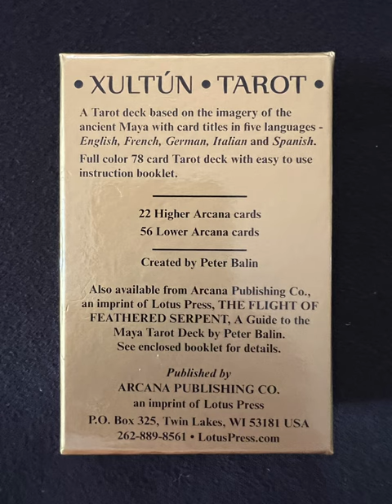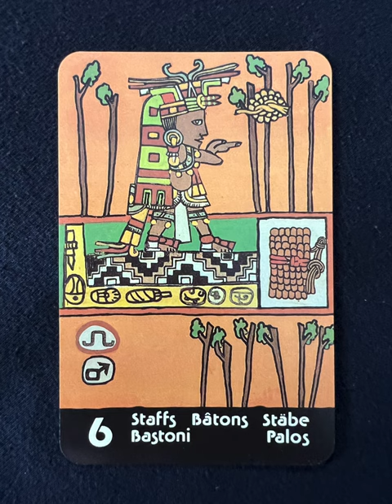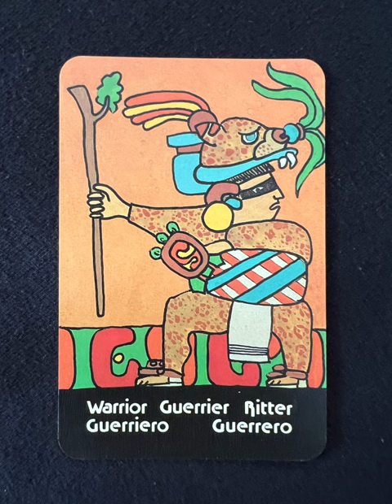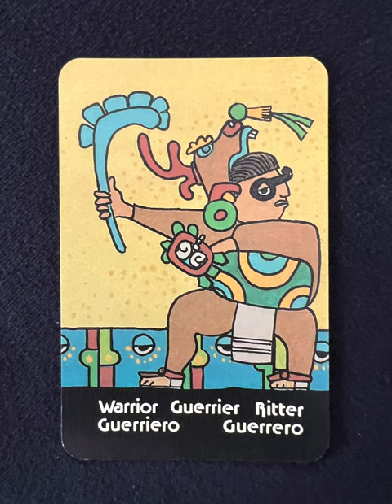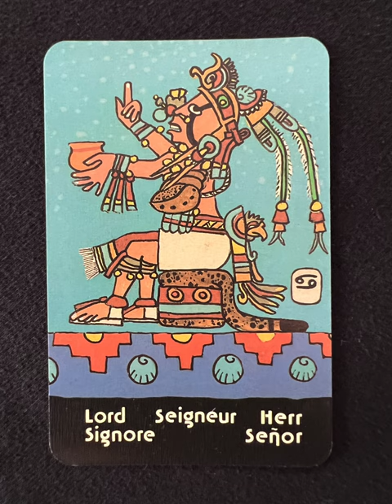Xultun Maya Tarot - a tarot deck flip thru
Xultun Maya Tarot by Peter Balin - a tarot deck flip thru
Xulton Maya Tarot flip through

Tarot Teasers

The Xultun Tarot

Xultun Tarot first edition 1976The Xultun Tarot, created in 1976, was the first of the non-Western or indigenous tarot decks.  It is based on images from Maya history and culture and is also known as the Maya Tarot or the Maya Book of Life. The cards were printed from a single painting by New Zealand artist, Peter Balin. For the full story see Origins.

Only 500 decks were originally printed. They were in large format and in vivid colours true to the painting. Xultun Tarot Classic Edition 2011A poster produced at the time was printed directly from the painting. Now collector’s items, most of the decks had brown boxes with a horizontal feathered winged serpent design by Peter Balin. Others (less common) had a green, applied paper cover with a vertical feathered winged serpent image. Since the late 1970s the cards have only been available in a smaller, playing-card size format with muted colours. In 2010 Kahurangi Press, in cooperation with Peter Balin, undertook to re-print the deck true to its original size and colours with a re-designed box.

It is the only tarot deck in which the major arcana form a complete picture. This picture tells two stories: the marriage of spirit and matter, and what C G Jung called the individuation process. The horizontal rows of cards are the Shields of Humans, the Moods of Stalking, the Elements, and the Psychological Types. The vertical rows are the Movements of the Book of Life. Each card holds a different direction for each of those five aspects.

The Maya Book of Life: Understanding the Xultun Tarot by Michael Owen is the companion book to this new edition of the cards. It explores the archetypes and alchemy of the major arcana of the Xultun Tarot through indigenous teachings and the analytical psychology of C G Jung and casts new light on the meaning of 2012.